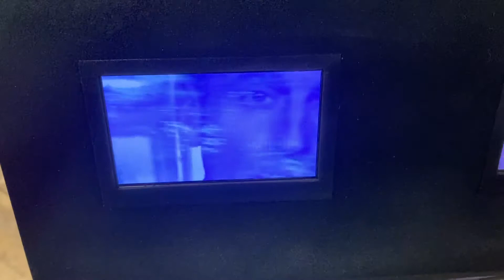Esmeralda da Costa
Esmeralda da Costa é uma coleccionadora de imagens e de sons que reinventa em vídeos, performances, esculturas sonoras, instalações audiovisuais, fotografias e linogravuras. A artista franco-portuguesa sobrepõe memórias como quem cola e repara retalhos de um mundo desfeito.